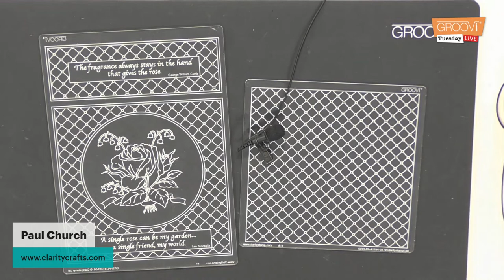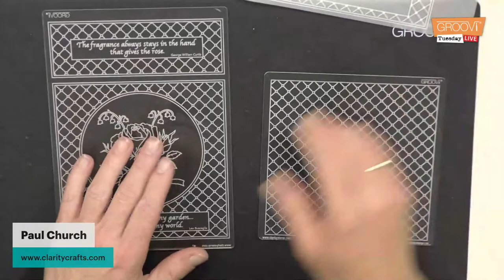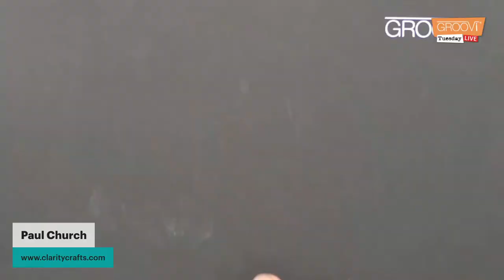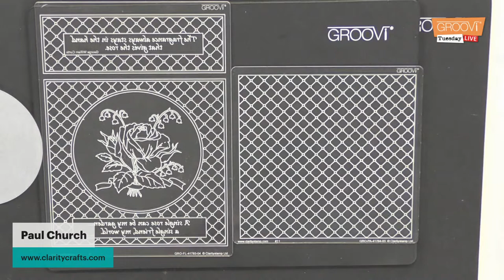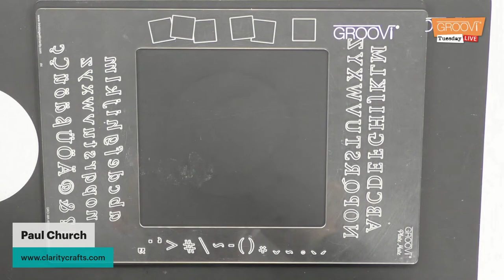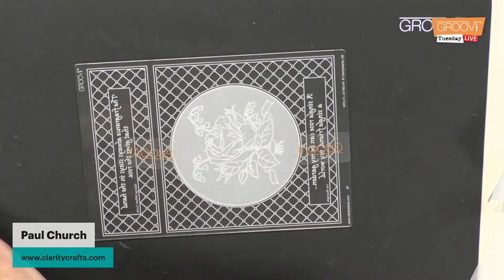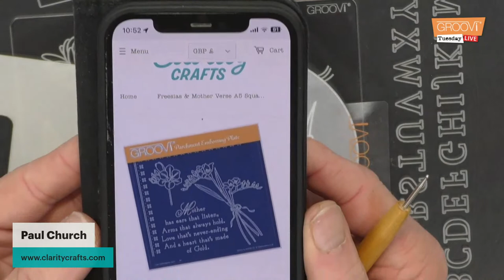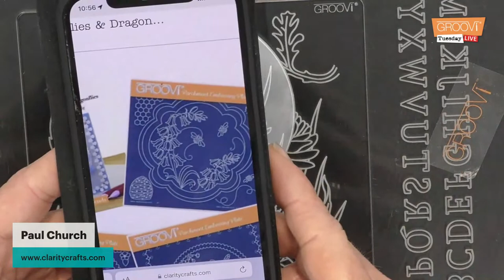Groovi Tuesday - Episode 93 - Rose & Lattice - Part 3